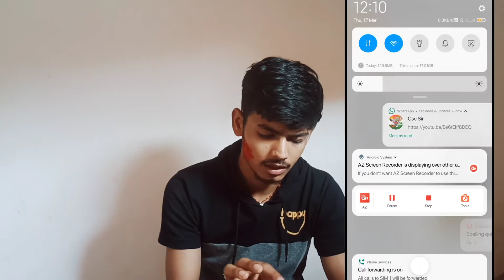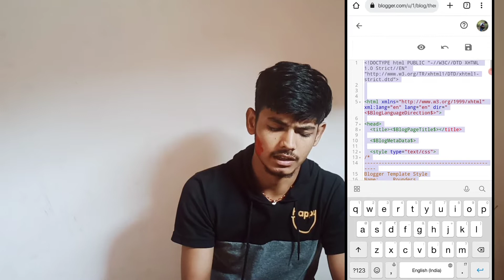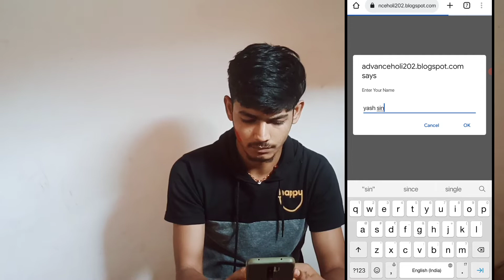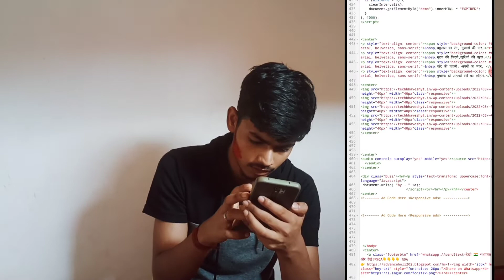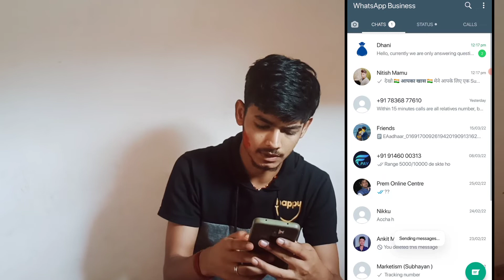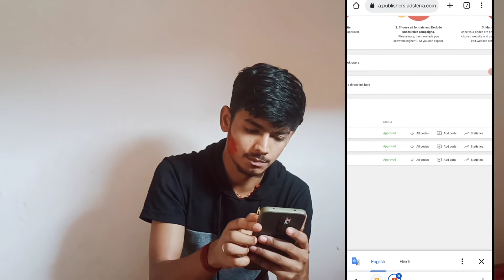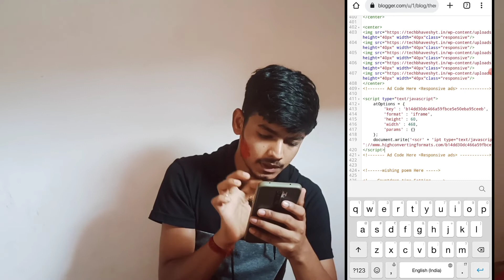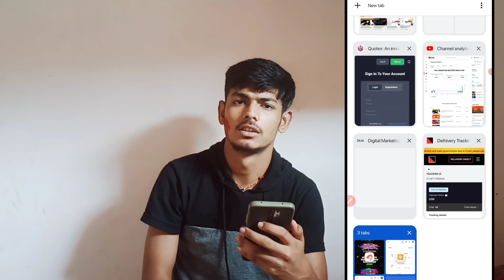Create Holi Whatsapp Wishing Viral Script On Blog !! Zero Investment !! How To Create Holi script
Welcome to chinki_tech

  Title --  How to create Holi script

Mic - Wireless Bluetooth
Editing applications- Kinemaster

Your Queries :-  How to create script.
how earn money with out investment.

Gulshan Kumar
From - Bhagalpur Bihar ( India )